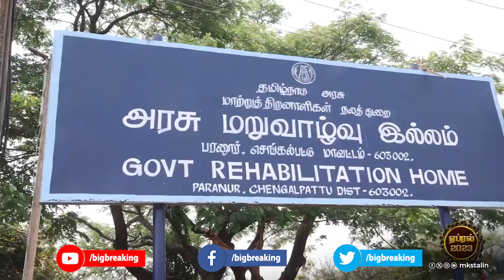തമിഴ് ജനതയുടെ പ്രിയ മുഖ്യമന്ത്രി എം.കെ സ്റ്റാലിൻ്റെ പുതിയ പ്രഖ്യാപനം ആഘോഷമാക്കി ജനങ്ങൾ..